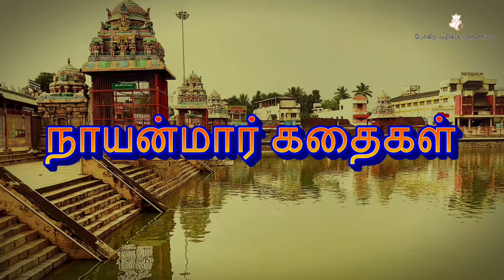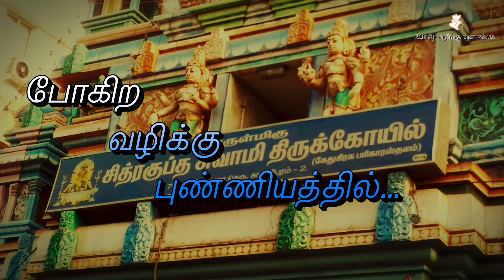சாயி சரிதம் l 56. விரதங்களில் கண்ட வேறுபாடுகள் l Sai Saritham l Shirdi Sai Baba Stories